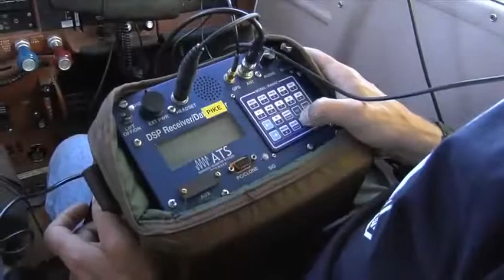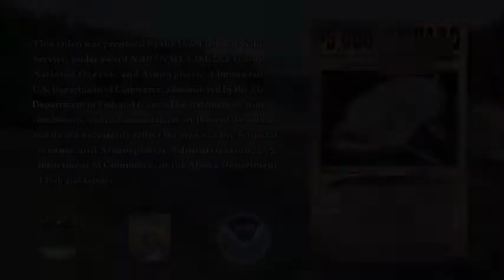Invasive Northern Pike in Alaska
This film was created by the US Fish and Wildlife Service. The US Fish and Wildlife Service is a federal agency that is charged with protecting land and resources throughout the US.

Credit: US Fish and Wildlife Service